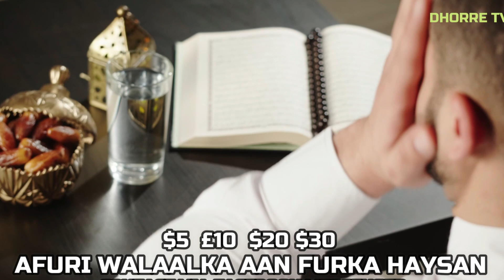ARAADUBE AMA BOCOR KATIITOW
Fear to Allah    @  ALAAH HA LAGA BAQO WALAALAYAAL
It has been translated variously as "fear God", "keep your duty to Allah and fear Him", "guard your duty to Allah", "be careful of (your duty to) Allah", "be pious to Allah", "be aware of Allah", to "love and be faithful to", as well as fear Allah, "piety". An Islamic encyclopedia explains: .